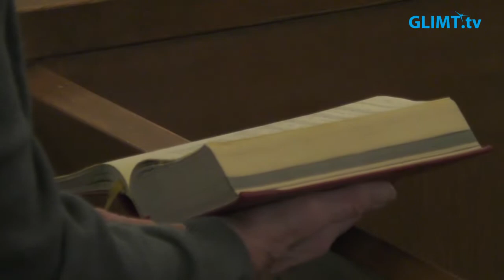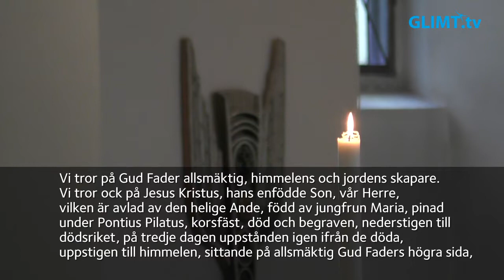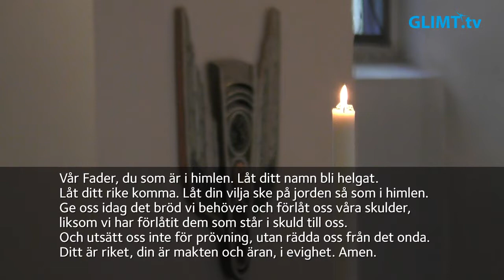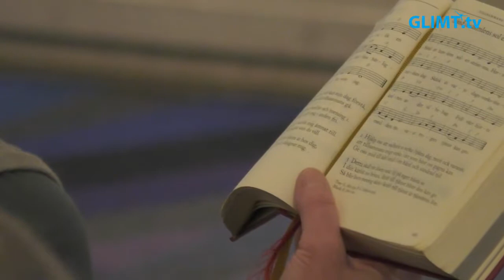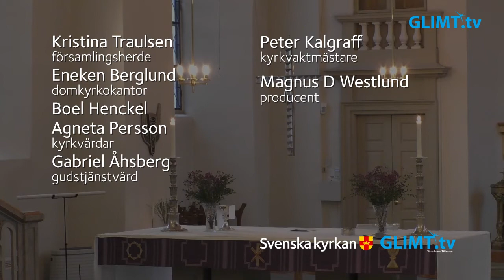Högmässa på Septuagesima, 13 februari, från domkyrkan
Högmässa på Septuagesima, 13 februari, från domkyrkan i Karlstad. Temat är "Nåd och tjänst". Medverkande: Kristina Traulsen, församlingsherde, Eneken Berglund, domkyrkokantor samt kyrkvärdar.